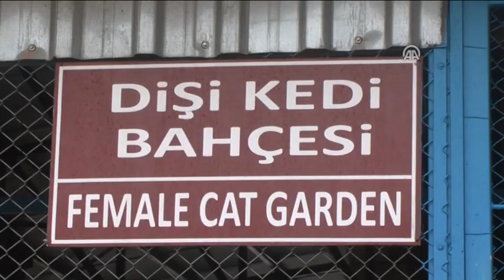Van kedilerine Ankara'nın Bağları dinletiliyor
Yüzüncü Yıl Üniversitesi (YYÜ) Van Kedisi Araştırma Merkezinde kalan kedilere her gün 9 saat müzik dinletiliyor.